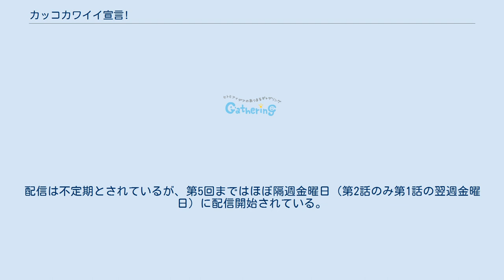カッコカワイイ宣言!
『カッコカワイイ宣言!』（カッコカワイイせんげん!）は、地獄のミサワによる日本の漫画作品。
漫画雑誌『ジャンプスクエア』（集英社）にて、2010年2月号から2014年4月号まで連載された。
 1話完結型のギャグ漫画である。
「この漫画にはかっこいい男子やかわいい女子しか登場させないことをここに宣言します!」と宣言し、当時編集長の“しょうがないな”の一言でカラー無しでの連載開始となったが、コミックス1巻の発行部数は25万部を突破している。
 本編中に登場するキャラクター達の特徴として「カッコカワイイ」と銘打っているものの、世間一般で言う(あるいは他作品でよく見られる)「美男美女」が登場するわけではなく、全員が「顔のパーツが中央に寄っている」という大きな特徴がある。
 現在では『ジャンプスクエア』内では珍しい、一編・三部作での形態をとっている漫画。
分かりやすく、一章ごとに分けて読めるよう本誌の中でも3箇所に分けて（他の漫画を間に挟み）、掲載されている。
また、『ジャンプスクエア』での掲載時は、全てのページの下に「〜人の為のフランス語講座」というミニコーナーが存在している。
単行本にもそのまま収録されているが、連載が進むにつれあまり掲載されなくなった。
 3分程度の短編アニメとして、2回アニメ化されている。
主要スタッフ・共通する登場人物のキャストは同じで、タイトルも同じ『カッコカワイイ宣言!』である。
また、DVDも発売されている。
 なお、ニコニコ動画でのシリーズ再生回数(1期、2期を含む)は、1000万回を超え、(2011年12月現在)国内アニメでは1位となっている。
 2010年11月5日から12月3日までの毎週土曜日、全5話が放送・配信された。
 テレビ東京系列で18:00–18:30に放送された『サキよみ ジャンBANG!』内で放送され、18:30にニコニコチャンネル内「ジャンプSQ.チャンネル」で配信開始された。
1話3分。
 ただし、テレビ東京では11月26日の第4話で放送終了し、最終回の第5話はニコニコ動画限定で公開された。
なお、第5話の最後には「次回もお楽しみに」というナレーションがあったが、この回が第1期最後となった。
 2011年8月26日からニコニコチャンネルの「カッコカワイイ宣言」で配信開始。
配信は不定期とされているが、第5回まではほぼ隔週金曜日（第2話のみ第1話の翌週金曜日）に配信開始されている。
 2010年の全5話は「第1期」とされ、話数は再び第1話からカウントされている。
 第1期から 2期にも出演する。
 第2期 第1期第1話〜第3話の最後にあったコーナー。
 第1期の各話配信開始の同日〜5日後に、アニメ本編と同じ「ジャンプSQ.チャンネル」で無料配信開始された、地獄のミサワと担当編集林のトーク。
全5回。
 今まで配信されたタイトルすべて+未配信タイトル+特典映像が収録されたアニメDVDが4巻発売される。
 なお、「こちょこちょ編」はAmazon限定版が発売された。
特典はセンパイ・後輩仲良しマフラータオル。